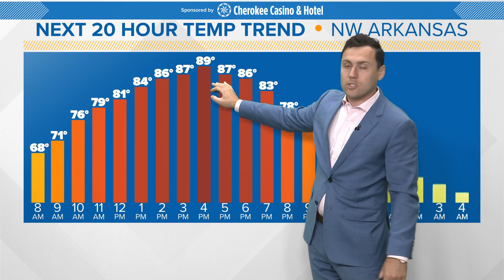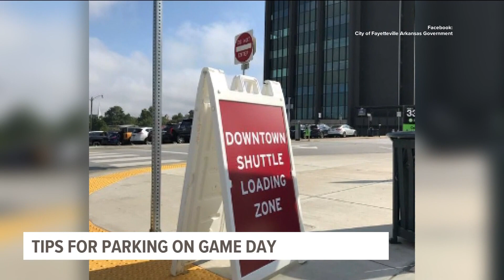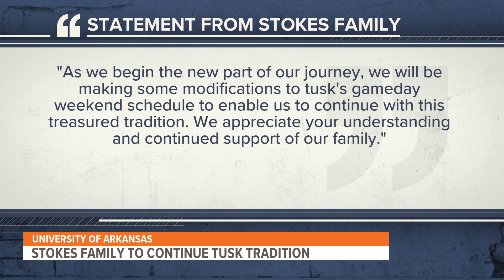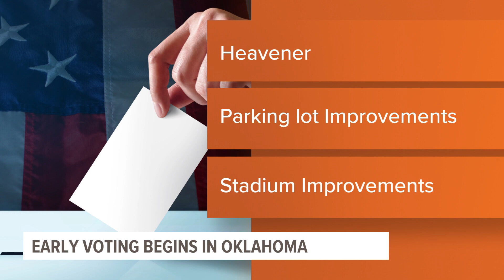5NEWS Top Headlines | Sept. 8, 2023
Former Arkansas Razorback players Rryan Mallet and Alex Collins along with Tusk VI's former caregiver will be honored at the game this weekend.